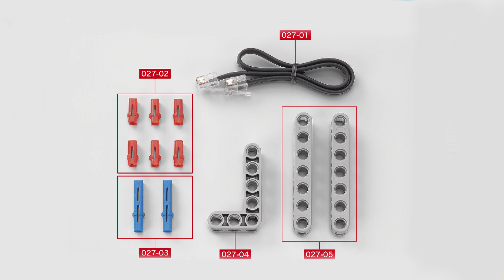学習ロボットをつくる ２７号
２７号ではスモールモーターと２５，２６号のパーツと合わせてクリプトンの背中を組み立てます。